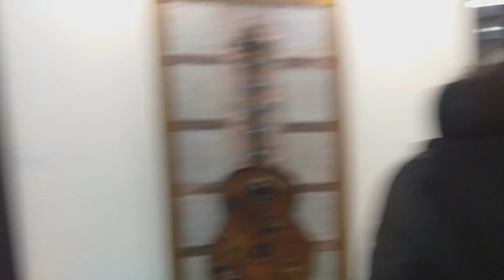INFILTRANDOME EN UNA UNIVERSIDAD ❗❗🏫